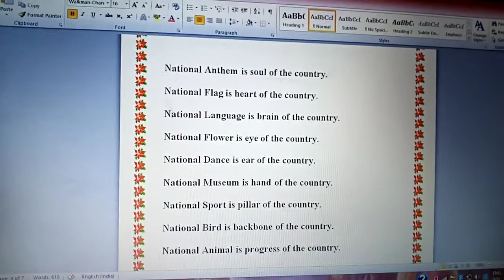country salute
country
National Anthem is Soul of the Country.